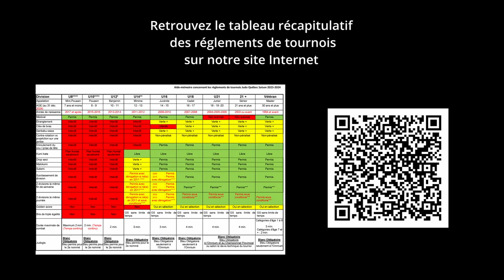Règles d'arbitrage 2024-2025, Capsule 3 : Contre rotation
La contre rotation expliquée